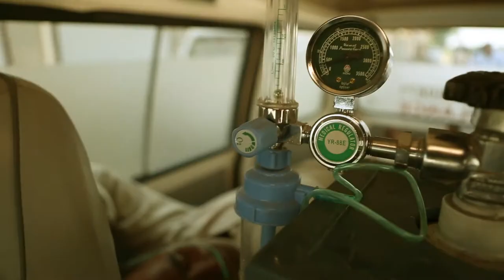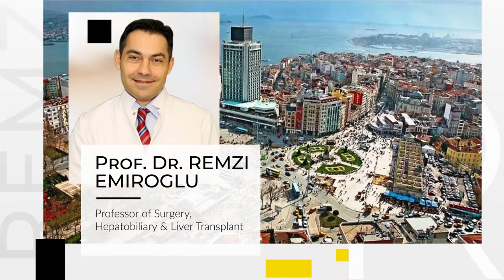Liver Transplant Clinic - Bringing Hopes to Fading Lives